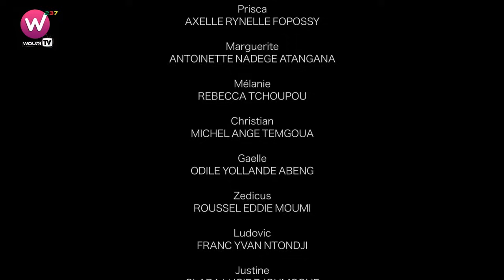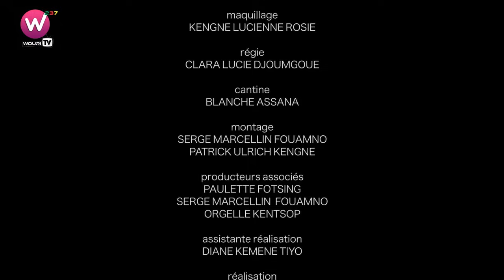Les Minutes de MAMITON - Episode 1 (MamitonForEver, MarceloForEver)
WOURI TV est votre destination ultime pour explorer la richesse de la culture africaine, plonger dans le monde du cinéma africain, et rester informé(e) sur l'actualité médiatique et sportive du continent. Rejoignez-nous pour des analyses approfondies, des interviews exclusives, des critiques de films, et bien plus encore, tout cela avec une perspective unique et authentique.

WOURI TV, la chaine de l'actualité et du divertissement
24/24, 7/7 nous sommes à votre écoute
Groupe WOURI ENTERTAINMENT SAS

Easymarket
Plateforme internet permettant à la diaspora camerounaise de faire des courses depuis la diaspora pour la famille au pays, courses alimentaires principalement